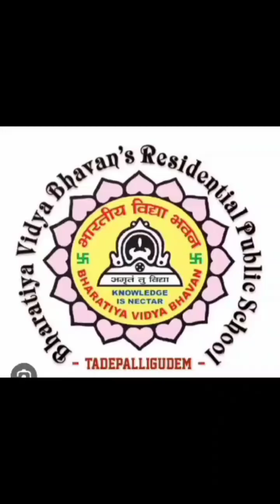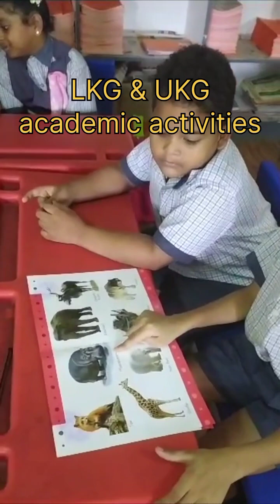KG Students activities